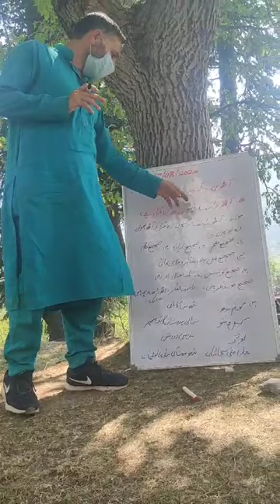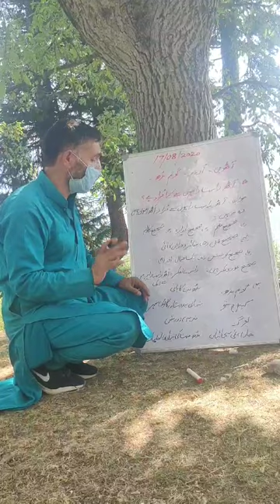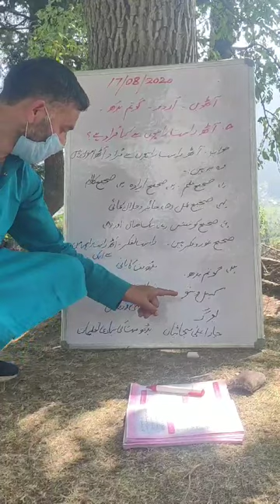Class 8th Urdu by Mr Shamsud din pir Tr Govt UPS Awathkooli Meelyal